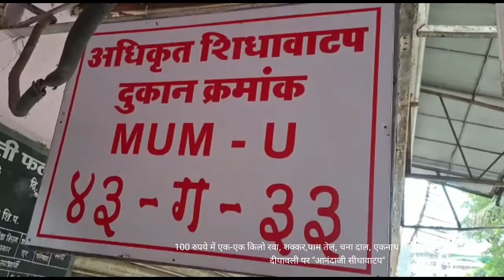एकनाथ शिंदे सरकार की तरफ से दीपावली पर "आनंदाजी सीधावाटप"!!